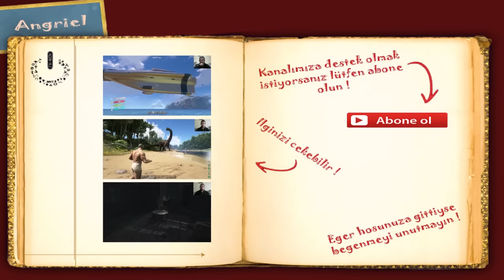Mezarlık Soygunu | Dying Light The Following #9 Türkçe